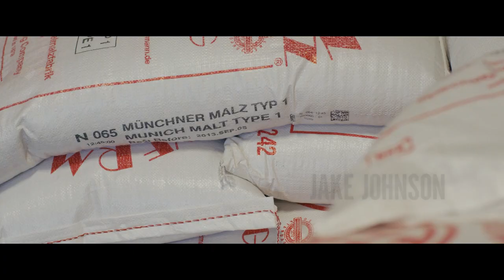Two Friends Bond Better Than Their Respective Lovers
A chance weekend getaway makes two co-workers realize how much they mean to each other. This realization, however, may spell doom for their current relationships.

Movie Name : Drinking Buddies 2013.
You can also check out the whole movie at Amazon prime

The clips used belong to the original owner of the movie.